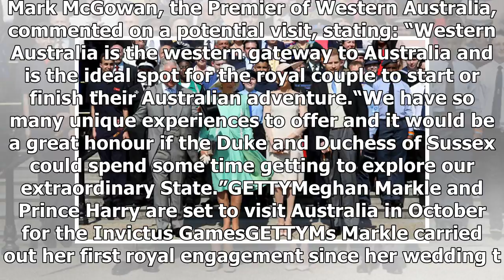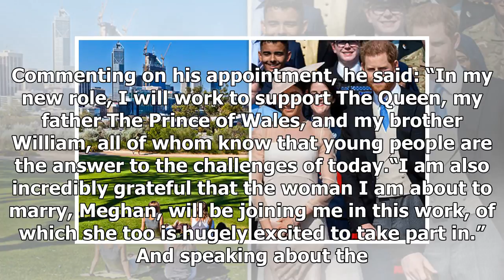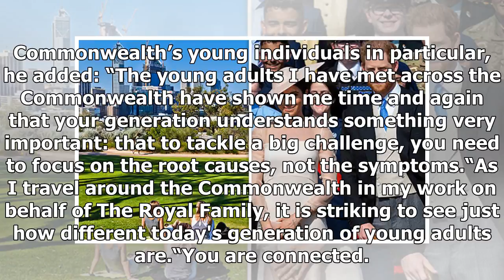[Prince Harry]Australian leaders EVERYONE to secure a visit to Meghan Markle during a royal trip ...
[Prince Harry]Australian leaders EVERYONE to secure a visit to Meghan Markle during a royal trip in October
Meghan and Harry’s visit to Australia will be part of a multiple destination tour, likely to include Tonga, Fiji and New Zealand, to underline the cou...